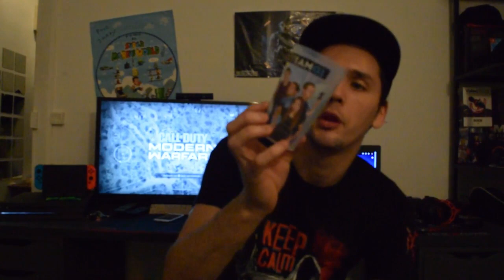UNBOXING de PGW 2019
Bonsoir à tous et bienvenue pour une nouvelle vidéo de UNBOXING de la Paris Game Weed

je m'excuse de ne pas avoir fait la deuxième journée de la Paris Games Weed en video

Petit message pour les nouveaux abonnés si vous n'êtes pas aboner a
la chaine il faut juste cliquer sur le bouton rouge pour que on devienne riche et célèbre